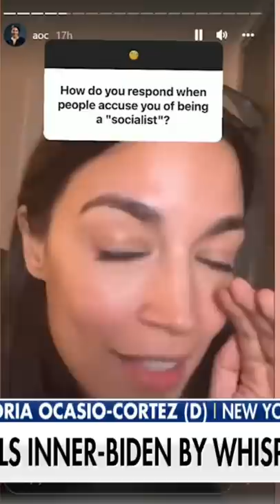AOC’s commentary leaves Fox panelist stunned: ‘terrifying’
Charlie Hurt says Rep. Alexandria Ocasio-Cortez's commentary will bring him nightmares.